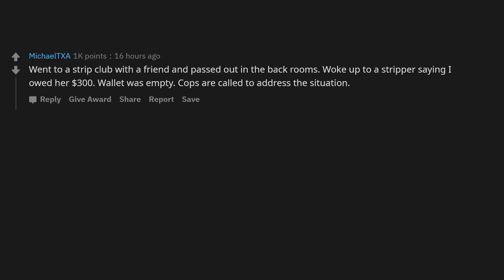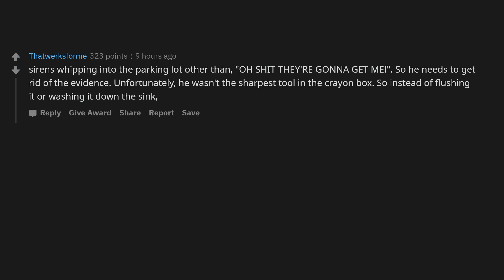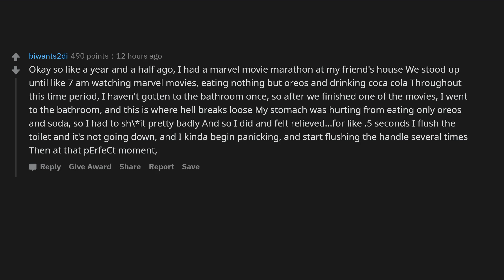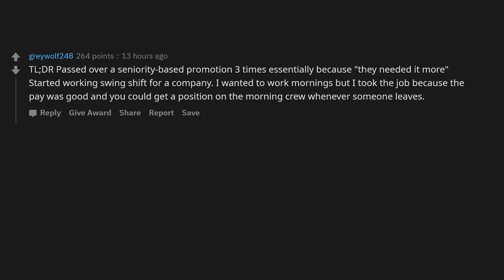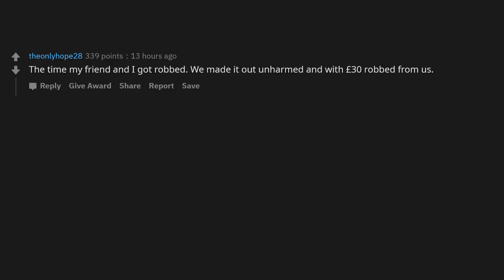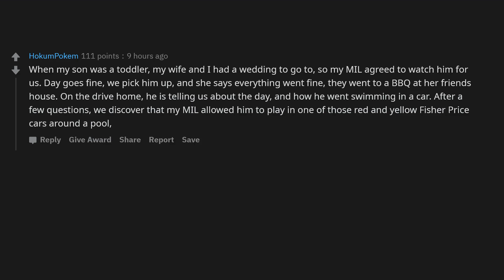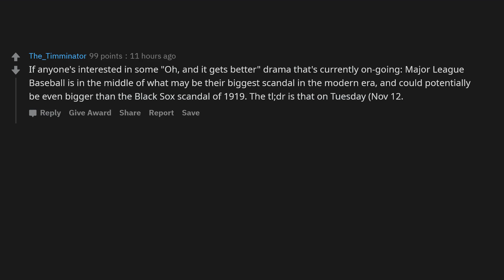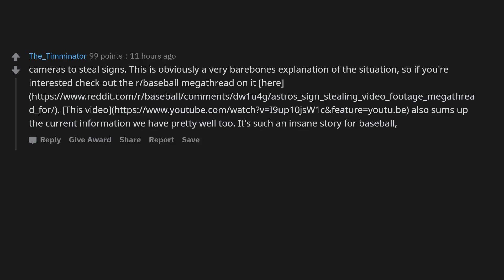What’s your “Oh, and it gets better,” story? - AskReddit